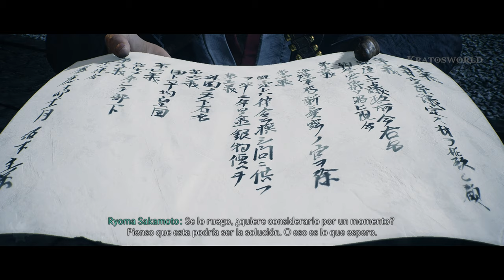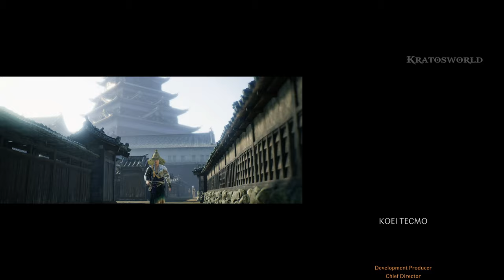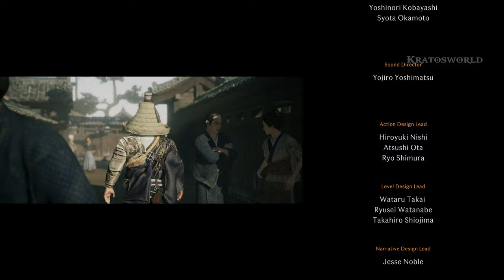RISE OF THE RONIN - Pelicula Completa en Español 2024 PS5 4k 60fps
Rise of the Ronin historia completa en Español, juntando todas las escenas, cinematicas y gameplay a partir de mi guia del juego completo Rise of the Ronin para PS5 4k 60fps (all cutscenes game movie).

Embárcate en un viaje épico por el Japón del siglo XIX, devastado por la guerra, en este RPG de acción y mundo abierto centrado en el combate de Team NINJA, el veterano estudio responsable de Nioh y NINJA GAIDEN.

Japón. 1863. Tras tres siglos de reinado del shogunato Tokugawa, los barcos negros de Occidente llegan a las fronteras de Japón y el país se sume en la confusión. En medio del caos de la guerra, las enfermedades y la agitación política, un guerrero sin nombre forja su propio camino, sosteniendo en sus manos el destino de la nación.